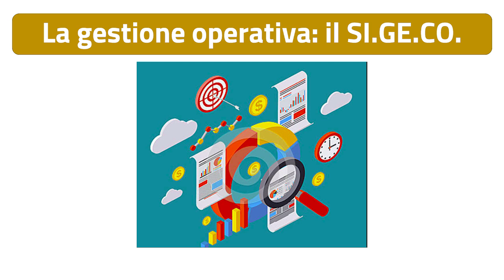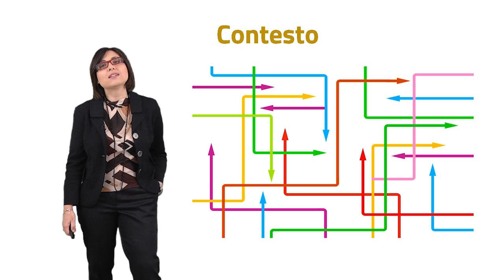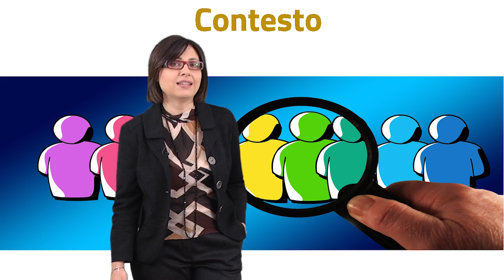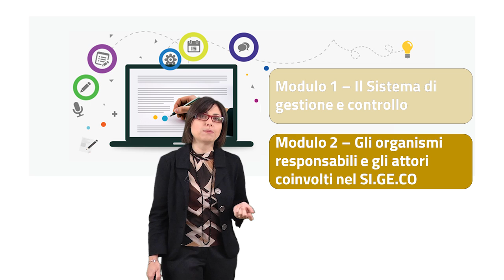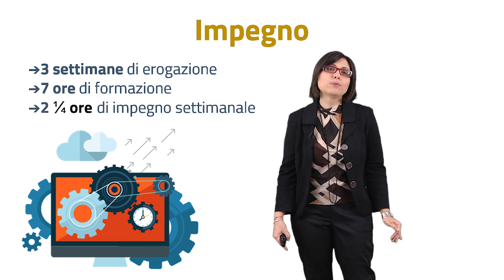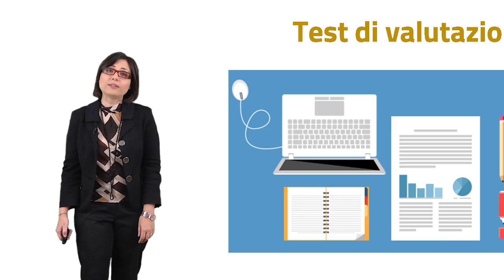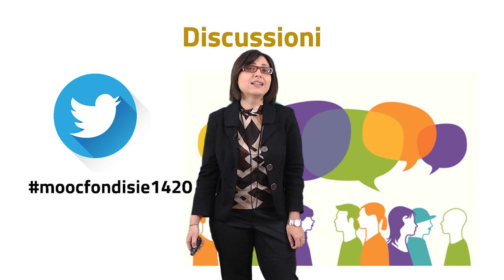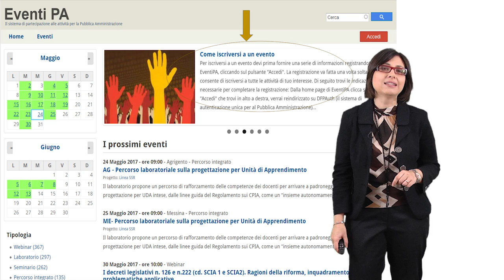La gestione operativa: il SI.GE.CO. Presentazione del corso